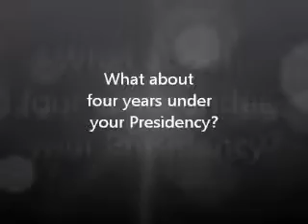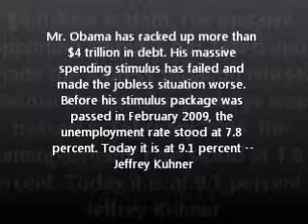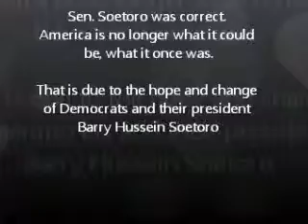America not what it once was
Sen. Barry Hussein Soetoro gave several reasons why he ran for president in 2008.  In 2011 he has made things worse rather than better with his failed policies and Liberal agenda.